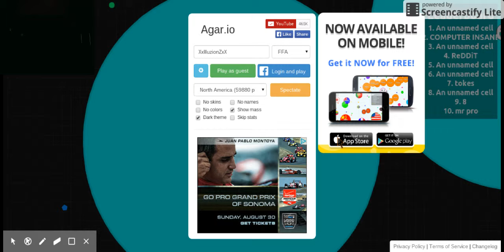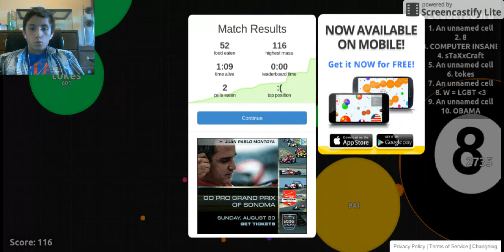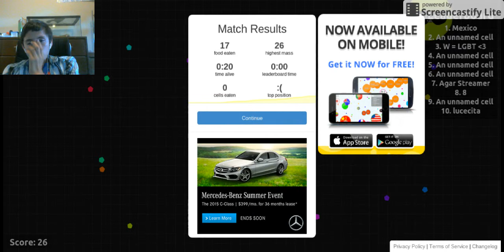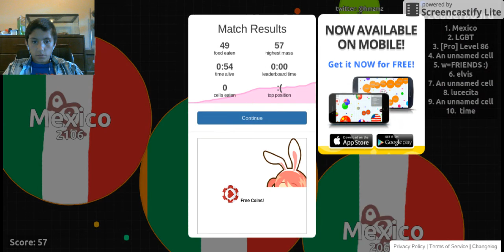Agar.io Part 14